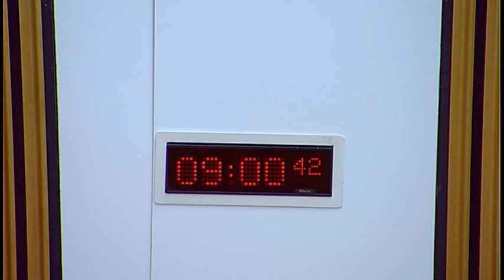Public Petitions Committee - 9 November 2017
1. Consideration of continued petition: The Committee will consider the following continued petition—
PE1603 by Mairi Campbell-Jack and Douglas Beattie on behalf of Quaker in Scotland & Forces Watch on Ensuring greater scrutiny, guidance and consultation on armed forces visits to schools in Scotland; and will take evidence from;
Brigadier Paul Buttery, Head Training Education Skills Recruiting and Resettlement, Ministry of Defence;
Wing Commander Ian Garnett, Field Force Commander North, Royal Air Force;
Commander Billy Adams, Commanding Officer Recruiting Field Force & Area Recruiting Officer, Scotland & Northern Ireland, Royal Navy;
Major Deborah Scott, SO2 Recruiting and Engagement Coordination, HQ 51st Infantry Brigade and Army Headquarters Scotland.

2. Consideration of new petition: The Committee will consider the following new petition—
PE1668 by Anne Glennie on Improving literacy standards in schools through research-informed reading instruction; and will take evidence from;
Anne Glennie;
Dr Sarah McGeown, Senior Lecturer in Developmental Psychology, University of Edinburgh;
Gordon Askew, MBE, International Foundation for Effective Reading Instruction.

3. Consideration of continued petitions: The Committee will consider the following continued petitions—
PE1480 by Amanda Kopel on behalf of The Frank Kopel Alzheimer's Awareness Campaign on Alzheimer's and dementia awareness / PE1533 by Jeff Adamson on behalf of Scotland Against the Care Tax on Abolition of non-residential social care charges for older and disabled people; PE1551 by Scott Pattinson on Mandatory Reporting of Child Abuse; PE1577 by Rachael Wallace on Adult Cerebral Palsy Services; PE1581 by Duncan Wright on behalf of Save Scotland's School Libraries on Save Scotland's School Libraries; PE1591 by Catriona MacDonald on behalf of SOS-NHS on Major redesign of healthcare services in Skye, Lochalsh and South West Ross; PE1625 by Patricia Hewitt and Mary Black on Wider awareness, acceptance and recognition of Pathological Demand Avoidance Syndrome; PE1633 by Bill Alexander on Private Criminal Prosecution in Scotland; PE1648 by Stephanie Dodds on Nursery business rates; PE1649 by Jennifer Lawrie on Council tax bands; PE1650 by Rebecca Jeynes on Student Awards Agency for Scotland's post-graduate eligibility criteria; and PE1652 by Irene Baillie on Abusive and threatening communication.